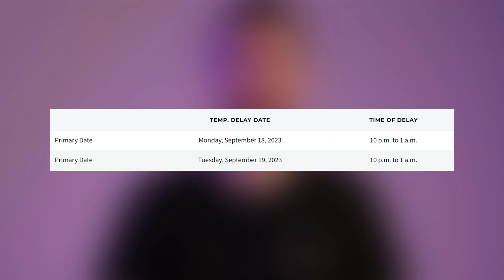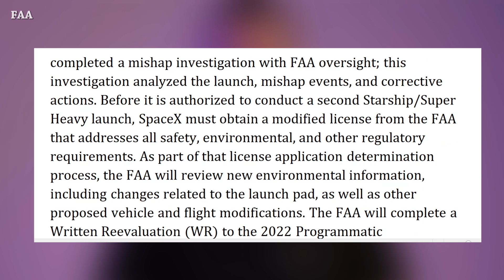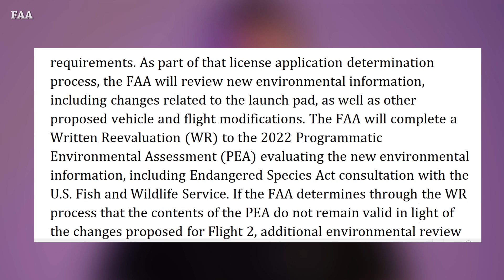Hadley Engine Hotfire Test + New Temporary Road Delay | Starbase Pink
The fifth launch and landing for booster 1078.

Credit: SpaceX, Cameroncountytx.gov, FAA, Stratolaunch, Ursa Major.

0:00 - Intro
0:04 - F9 Liftoff
0:23 - Booster 1078 Landing
0:34 - Starship?
0:42 - New Close Up Pictures of B9S25
0:51 - New Temporary Road Delay
1:07 - Big Update from FAA
2:22 - FAA Has Not Authorized SpaceX's Proposed Flight 2
2:35 - My Reaction
2:57 - Stratolaunch Team are working on Talon-A1
3:11 - Hadley Engine Hotfire Test
3:28 - Outro